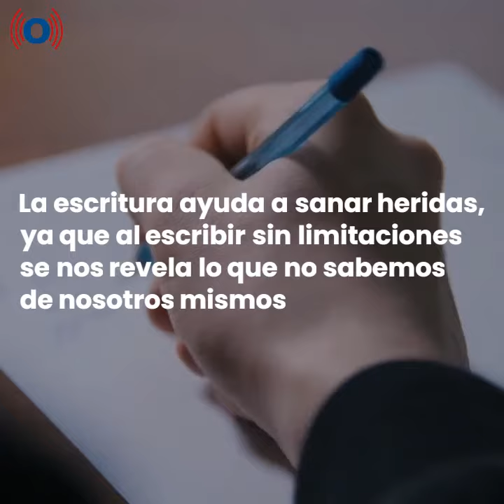Si tienes alguno de estos hobbies, estás condenado a tener mejor salud y bienestar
Numerosas investigaciones han demostrado que tener aficiones o hobbies, contribuye a gozar de un mejor estado de salud físico y mental, debido a que estas actividades que se inician por afición o por vocación, son una manera de invertir el tiempo libre y aprovechar  los momentos de ocio.